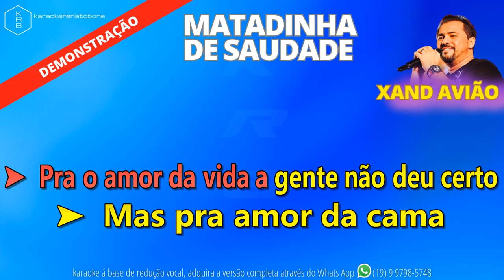MATADINHA DE SAUDADE - XAND AVIÃO - PLAYBACK DEMONSTRAÇÃO